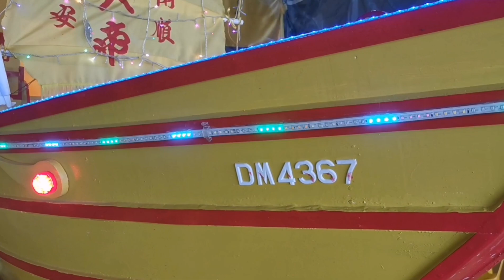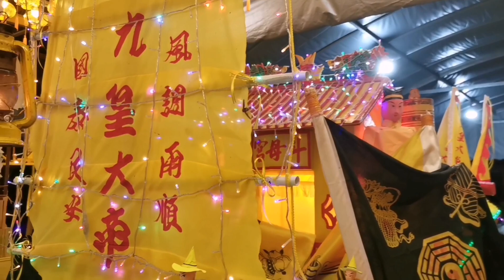槟城老庙《九皇大帝》(正一阁)张府天师 九皇大帝巡境回銮(上)